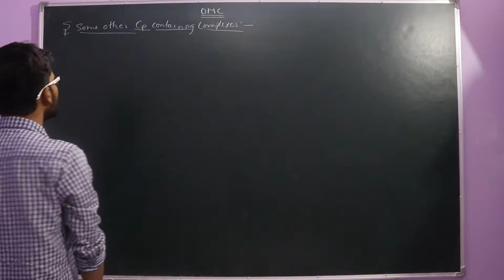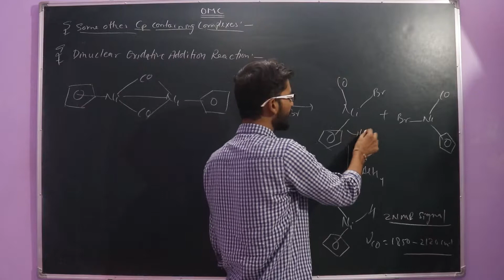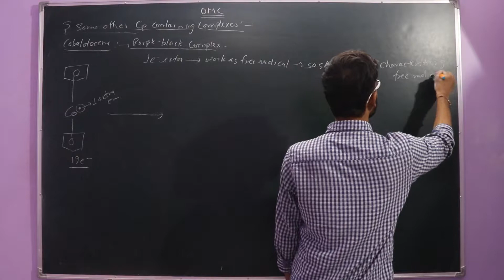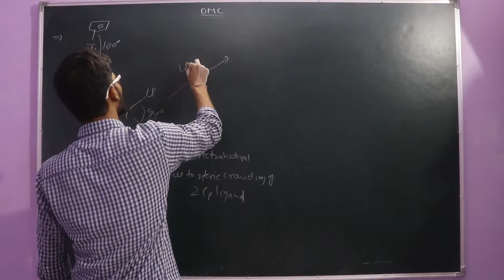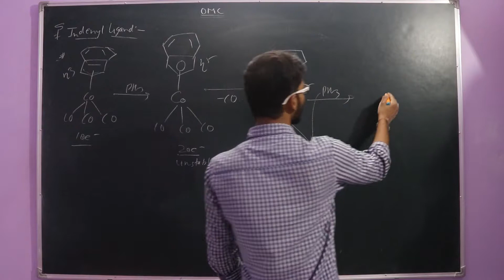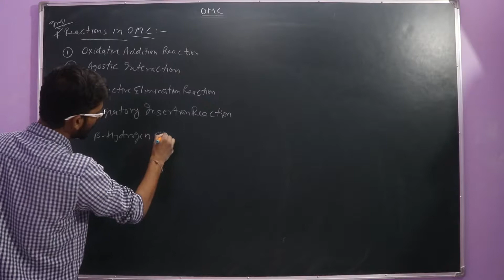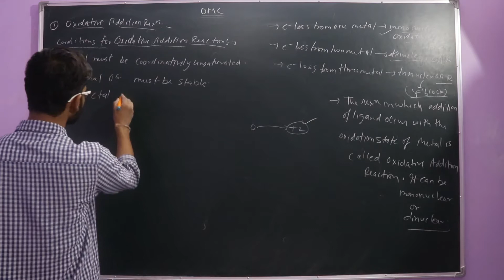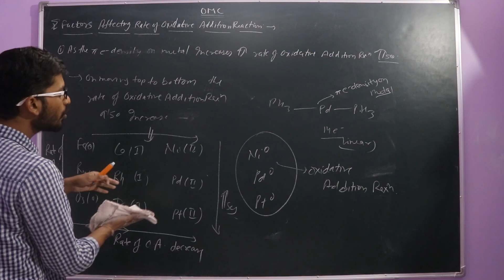Organometallic Compound Lecture 27